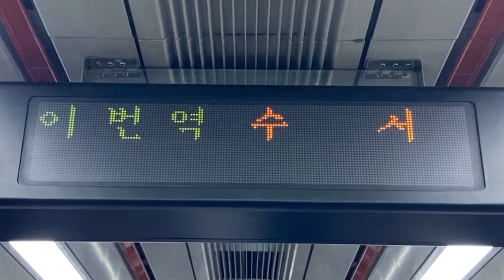盆唐線(분당선) LED車内案内表示器(차내 안내 표시기) 왕십리역(往十里駅 ワンシムニ駅)→수서역(水西駅 スソ駅)